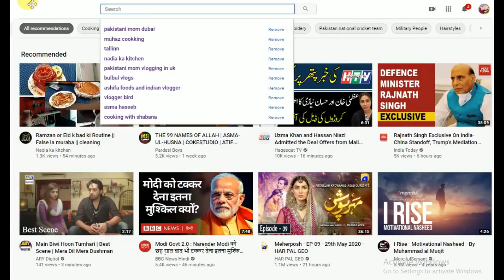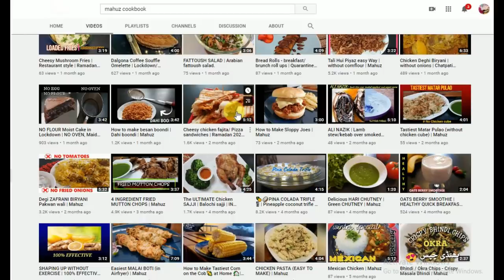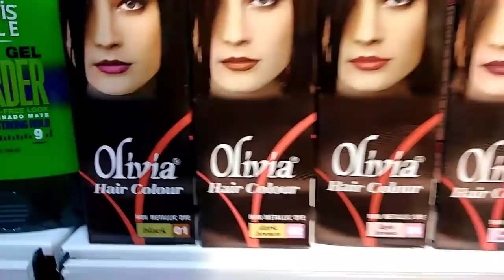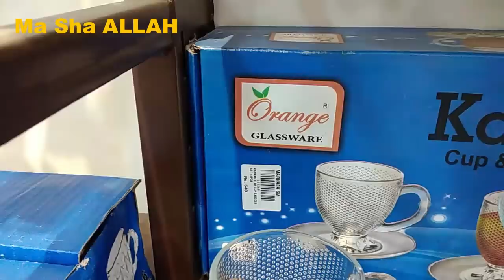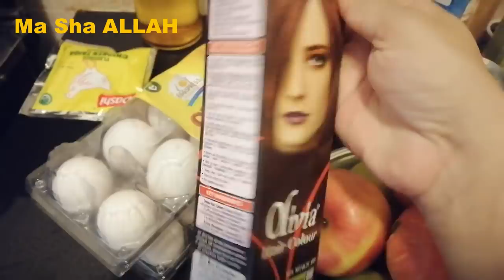Grocery Haul in Karachi🤔, Expensive to Hy but..., Pakistani Mom, Samina's Diary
Grocery Haul,
Grocery Vlog,
Grocery in Pakistan,
Grocery Haul Pakistan,
Grocery Shopping in Pakistan,
Grocery Haul on Budget,
Grocery,